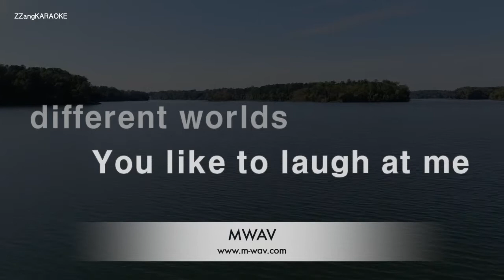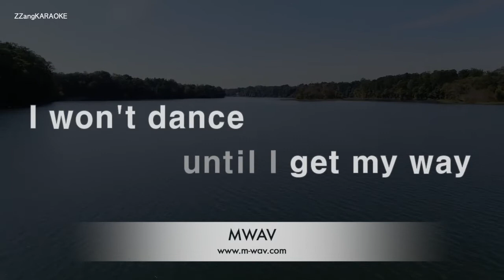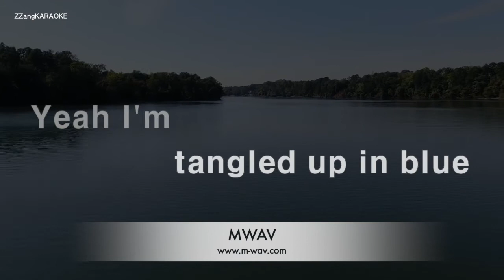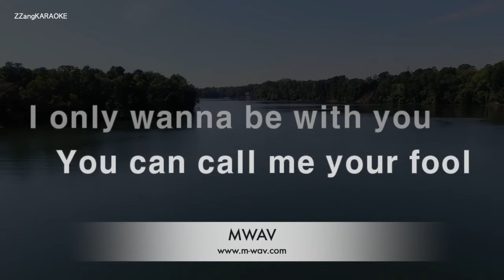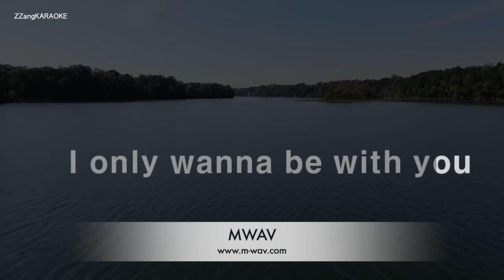Post Malone-Only Wanna Be With You (Pokemon 25 Version) (Melody) [ZZang KARAOKE]